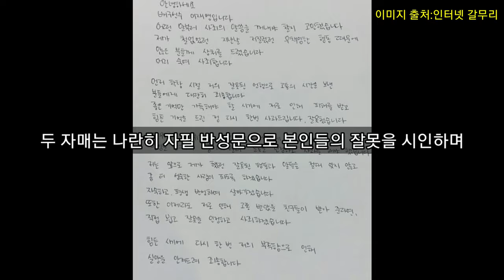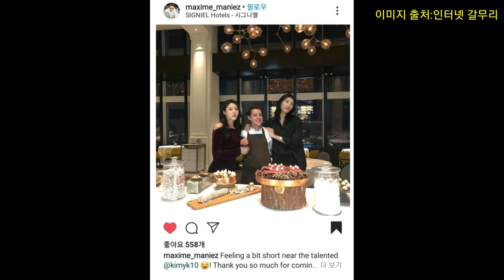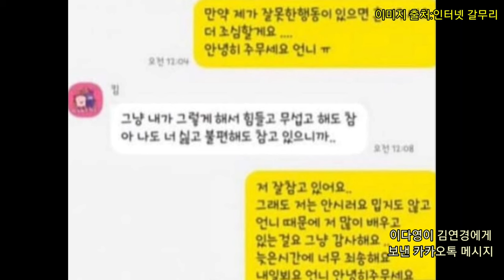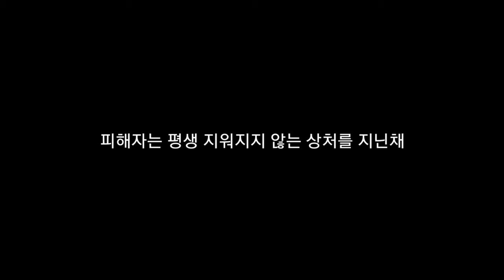이다영 김연경 에 대해 조사하면서 알게 된 몇 가지 사실들 (Feat.인스타그램 그리고 카카오톡)